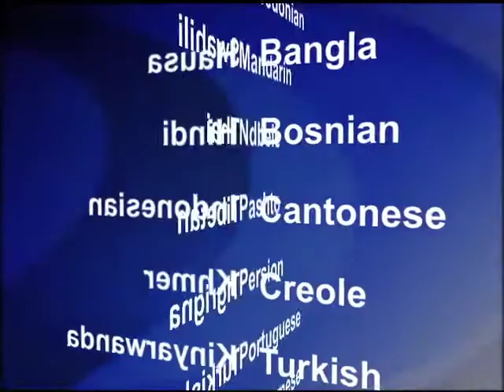2013-12-11 美國之音視頻新聞: 日本計劃加強軍力應對中國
日本將組建一支新的兩栖部隊，並且計劃部署偵察機，作為應對中國不斷增強軍力的新防務計劃的組成部分。這些計劃被納入在星期三公布的《新安全戰略及防務指針草案》。日本內閣將於下星期批准這些計劃。